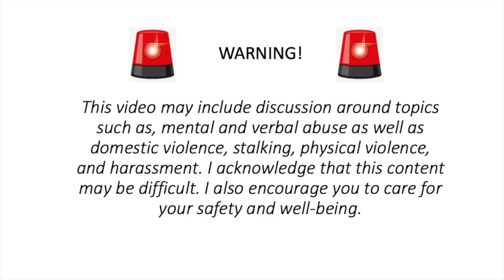MY STORY | I FINALLY LEFT | Domestic Violence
I know this will be a shock to most of you but I have mustered the courage after 2years of serious self WORK to share my story in hopes to help another woman that has experienced a similar situation and provide encouragement that you too can get out and live a life that is abundant!

Thank you to my family!! Especially my biggest guardian angel my sister for crying with me, wanting to fight for me and goodness more than I can even express! My best friend LaDréa for crying with me and letting me just scream! My lifelong friend Lauren for moving in with me for weeks and leaving your life in New York to cook l, clean and support me with the boys while I faced my darkest days of depression. And my best friend Natalie for finding my new home in 17hrs being on call and moving your life around to be there for me in more ways than I can count!

I love you all and know I’m shinning brighter than I ever have before! ✨

xo Ambra

💋Makeup Deets💋
Maybelline Instant Age Rewind - Hazelnut
Dose Of Color Eyeshadow Palette - Sienna
Benefit Cosmetics Precisely My Brow Pencil - #5
Benefit Cosmetics Brow Setting Gel
Benefit Cosmetics Brow Conditioner
Sephora Bright Future Gel Serum Concealer - #19 Truffle
MAC Cosmetics Studio Fix Powder - NW48
Natasha Denona Bloom Cheek Palette
Huda Beauty Setting Powder - Kunafa
Juvia's Place Lip Pencil - Koala
Juvia's Place Lipstick - Mademoiselle
Fenty Beauty - Sweet Mouth Gloss

💋Hair Deets💋
Kara Marie Servies - "Kimmy" Wig

D I S C O U N T S ~ C O D E S👍🏾
Use Ebates!

*Use AEMERALD10 for $$ Off